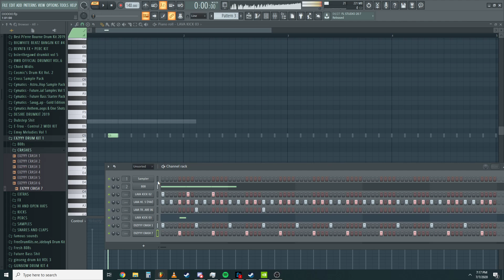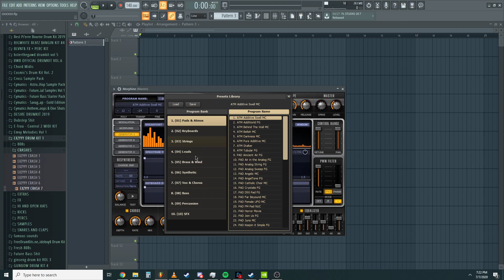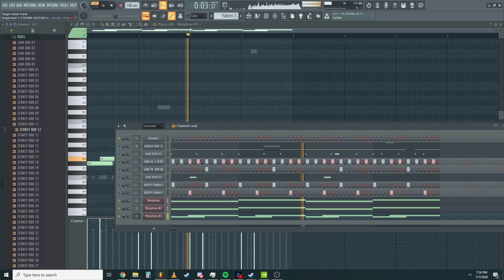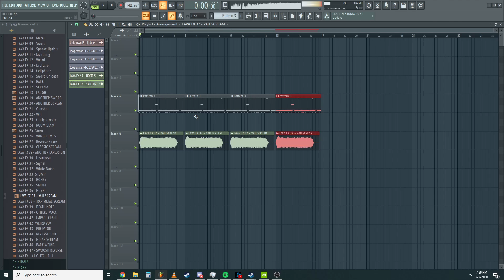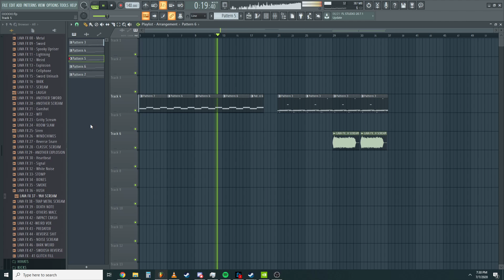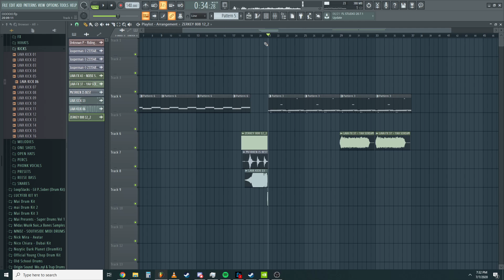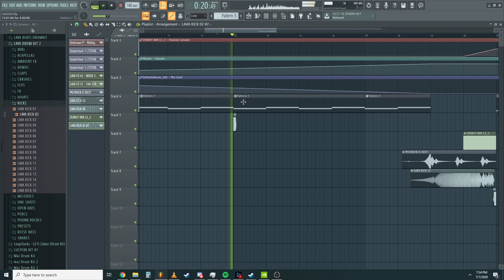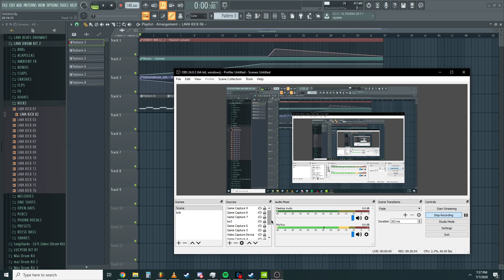HOW TO MAKE A DISTROCORE DROP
honestly idek what distrocore is
tinnitus type beat